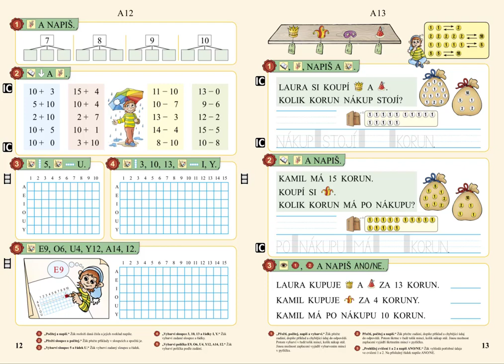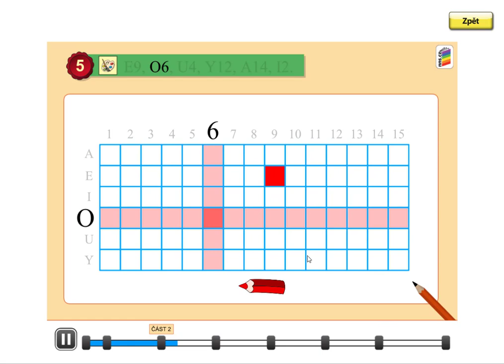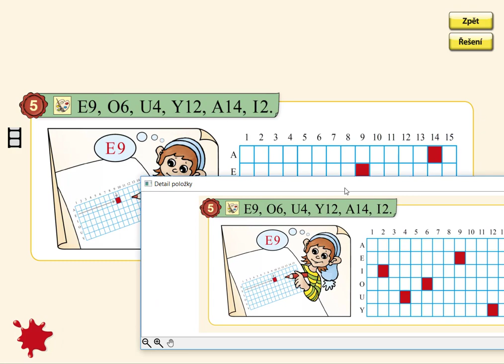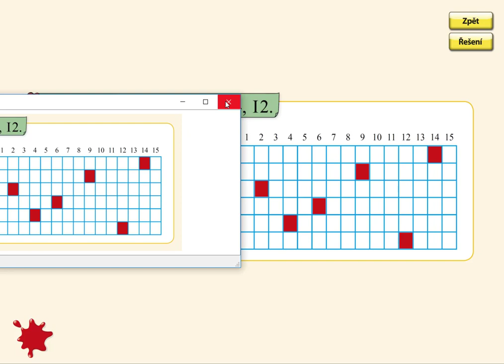Orientace ve čtvercové síti, MATÝSKOVA MATEMATIKA 3. DÍL - POČÍTÁME DO DVACETI, str. 12, cv.5